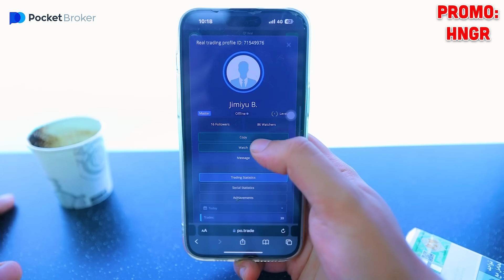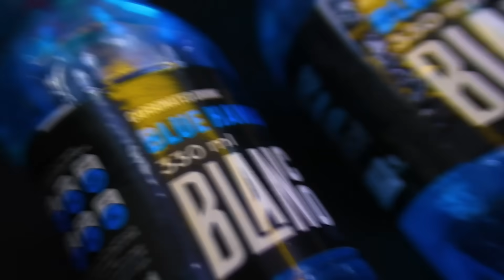مطعم وهمي 🍔😋 ( اغرب برجر فى العالم 😳 )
اتبع الرابط وابدأ في الربح من Pocket Broker. استخدم الرمز الترويجي (HNGR) لزيادة إيداعك الأول بنسبة 60%!